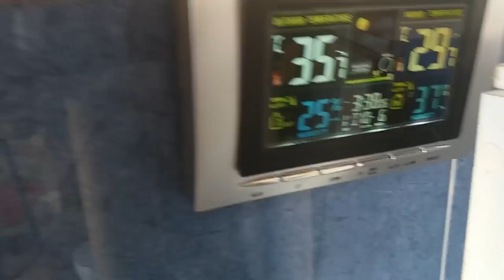AVIARIO 2; COLOCACIÓN DE JAULAS